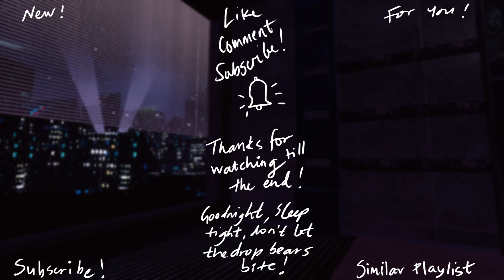Cyberpunk ASMR 🐨💤 Glitchy Waifu Aussie Android Robot Personal Attention | Story + Rain | Vtuber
G'day! It's 2038. Sheila the Cyberpunk Android Housemate Series # 4205 'Aussie' Edition acts as your companion and house maid. A...Housemate! You're too busy with work to upkeep your beautiful apartment and too busy for socialization, so hopefully Sheila the Android will help you with both!

I hope you guys enjoy this Koalaty content 🐨👌😂

✨ Soft Speaking in a robotic Australian Accent that gets quieter in time
✨ Mechanic sounds, making tea, technical glitches, Dim screen
✨ Ambient Meditation music and rain on the window

[ 🕑TIMESTAMPS 🕑]
0:00 - Intro Backstory
0:42 - Hello
2:20 - Meditation music
4:19 - Tea + Thanks to my Patrons
4:48 - I'm back
10:49 - Smile mode activated
12:46 - Story Time
30:11 - Ocean visualization
34:49 - End the story here. Goodnight.

I appreciate all Likes, Comments and Shares - it really helps my channel out! Watching till the end, watching my playlists, upvoting on reddit, especially so!

Thanks to all my lovely patrons:
Tasmai, Leukos, TeaPay10, Lisa P., Ben Thorogood, Mophinz, Brendan, Sandra, Zooglemoof, Vesslan, Annalee T, Ciaran S, Joe, Johan, Raptra, K4Z1, Sophie, & Wolf DragonTamer ...
for helping to make this video possible!

Goodnight! 💜

Just a digital creator, aussieASMRtist, voice actor and vtuber, Shhheila, with my signature Aussie Accent, aiming to create koalaty layered and immersive relaxing and ASMR content to help you to relax, sleep or as ambience to help you study!

🐨  FANCY CHUCKING YOUR CHANGE AT ME? 🐨
Just don't aim it at my head plz! 👏

My gratitude is utterly beyond words for your support, it helps so much with Equipment/Software/Assets/SFX/Hardware/Props/Stock Footage/Sounds/Music. Thank you from the bottom of my heart for believing in me! 😌💜🤗